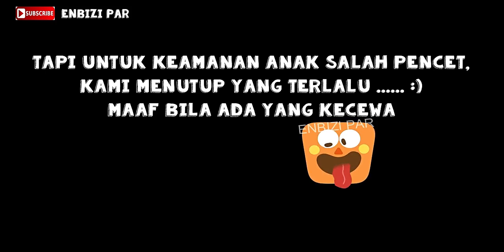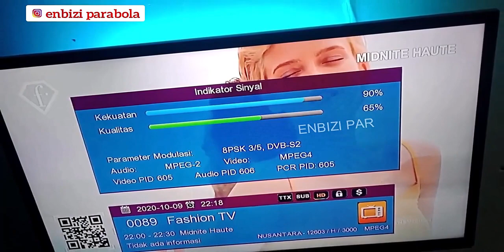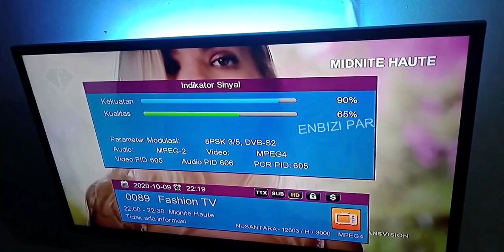SEJARAH SINGKAT FASHION TV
FashionTV adalah saluran televisi penyiaran fashion atau mode dan gaya hidup bertaraf internasional. Didirikan oleh seorang berkelahiran Polandia yaitu Michel Adam Lisowski dan fashion tv disiarkan perdana di Prancis pada tahun 1997. dan untuk lebih mengenal profil dan sejarah singkat Fashion tv, simak video ini..
FashionTV yang dilaunching pada bulan April tahun 1997 ini adalah saluran tv via satelit yang didistribusikan secara luas di dunia dimana menurut data yang dikutip Wikipedia edisi  4 Februari 2019 bahwa Fashion tv terdistribusi ke 31 satelit dan 2.000 sistem kabel dengan jumlah 500 juta pelanggan rumah tangga di 193 negara dan lima benua. Fashion tv diluncurkan dengan tujuan khusus untuk didedikasikan sebagai tv saluran gaya hidup, glamour kecantikan dan pastinya sebagai fashion.
Dengan memiliki platform multi-media, Fashion tv menawarkan ulasan fashion global yang dioperasikan secara independen dari beberapa markas besarnya atau kantor pusatnya antara lain di Paris , London , Wina dan juga saat sekarang juga berkantor pusat di Mumbai
Tv yang memiliki slogan Why F ini, telah memiliki channel di beberapa negara, beberapa di antaranya fashion tv india, Amerika, Australia, Jepang, Rusia, Brazil, Singapore, Korea, Asia tengah dan Canada serta beberapa negara lainnya dan dipastikan akan bertambah atau berkurang sesuai perkembangan industri tv fashion dunia.
Untuk di negara Indonesia, negara yang kita cintai ini.. Fashion tv pada saat video ini dibuat ( Oktober 2020) tersedia di Transvision jalur ku band di satelit Measat 3b seperti yang anda lihat ini, dan juga terdapat di beberapa satelit berikut ini versi lyngsat.com

Pada bulan Oktober 2008, diluncurkan FashionTV versi New HD berformat 1080i HD dan 2160p ultra hd. yang perdana waktu itu dapat disaksikan di Australia, Eropa, India, Timur Tengah, Asia, Afrika dan Amerika Utara.